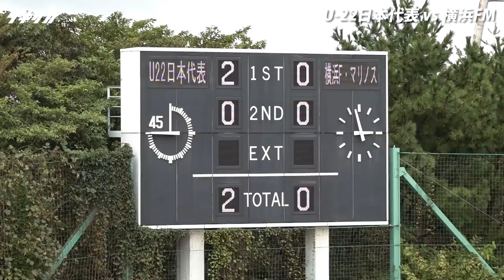パリ五輪世代に“オーバーエイジ”加えたU-22日本代表が5発快勝【ハイライト】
AFC U-23アジア杯予選に向けてJヴィレッジで合宿中のU-22日本代表候補が6日、横浜F・マリノスと練習試合(45分×3本)を行い、5-0で快勝した。

パリ五輪世代でもある01年生まれ以降のU-20世代を中心に、99、00年生まれのDF山原怜音(筑波大、清水内定)、DF角田涼太朗(横浜FM)、MF郷家友太(神戸)、MF松井蓮之(法政大、川崎F内定)の“オーバーエージ”4人を加えた構成。

一方の横浜FMはトップチームの選手は2人のみで、23年横浜FM加入内定のFW村上悠緋ら業務提携を結ぶ関東学院大や横浜FMユース、そして練習参加中の興國高(大阪)の選手たち中心の構成だった。

▼U23アジアカップ予選控えるU-22日本代表候補が練習試合で5-0快勝

▼U-22日本代表候補FW鈴木唯人が技ありゴール。待望の“市船ホットライン”で「左」からの崩しも連発

▼U-22代表候補でも守備力示すCBチェイス・アンリ。次の練習試合は「ヘディングで決めたりしたい」

▼U-20世代に4人の“オーバーエージ”加えたU-22代表候補。CB角田涼太朗は統率と成長、結果を目指す

▼U-22日本代表候補メンバー発表!! 郷家、松岡大起らJリーガー&松井蓮之ら大学生、尚志高DFチェイス・アンリも招集

▽GK
1 小畑裕馬(仙台)
23 佐々木雅士(柏)
13 杉本光希(立正大)
30 ヒル袈依廉(早稲田大)

▽DF
6 山原怜音(筑波大)
4 角田涼太朗(横浜FM)
5 大畑歩夢(鳥栖)
2 畑大雅(湘南)
29 奈良坂巧(町田)
3 鈴木海音(磐田)
16 佐古真礼(藤枝)
13 中野伸哉(鳥栖)
22 チェイス・アンリ(尚志高)

▽MF
10 郷家友太(神戸)
8 松井蓮之(法政大)
11 松村優太(鹿島)
7 松岡大起(清水)
25 櫻井辰徳(神戸)
9 鈴木唯人(清水)
17 藤田譲瑠チマ(徳島)
24 田中聡(湘南)
21 中村仁郎(G大阪ユース)
14 甲田英將(名古屋U-18)

▽FW
15 藤尾翔太(水戸)
26 佐藤恵允(明治大)
18 細谷真大(柏)